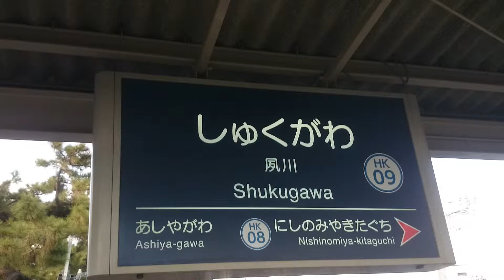阪急 夙川駅の看板 Signboard of Hankyu Shukugawa Station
阪急　夙川駅の看板

Signboard of Hankyu Shukugawa Station